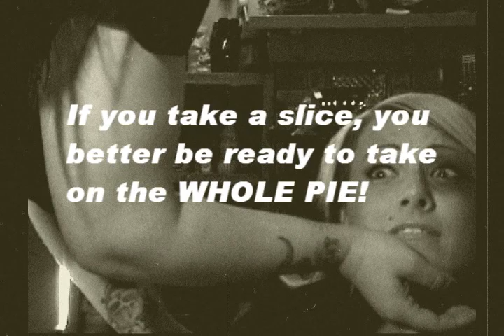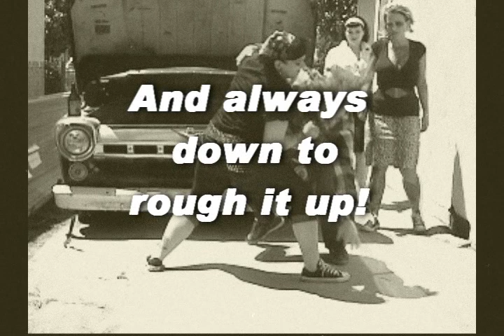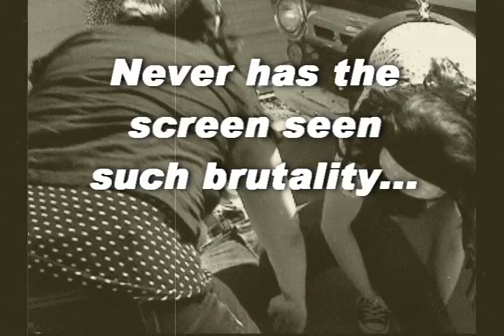Hillside Gamblers "Six Feet Under"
Directed by Henry Arriaga